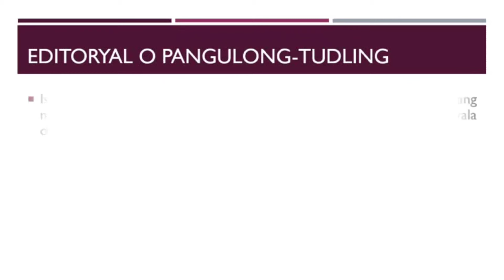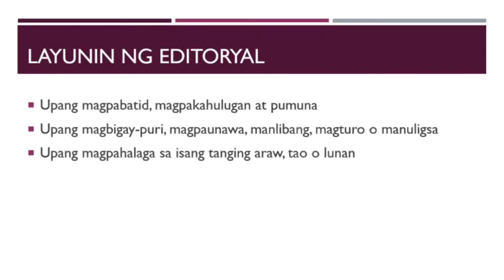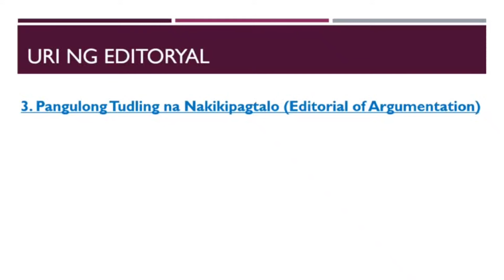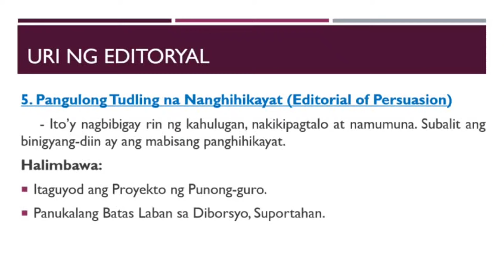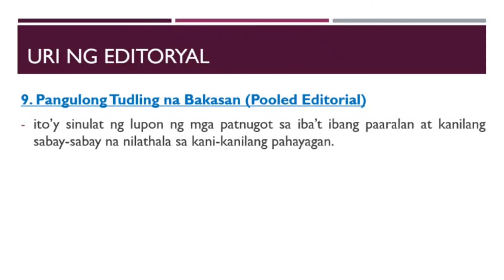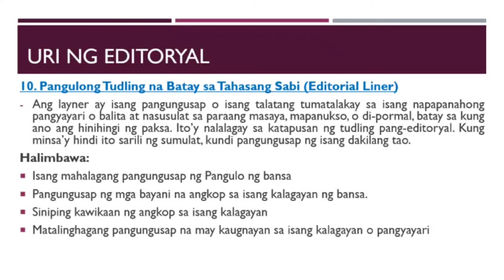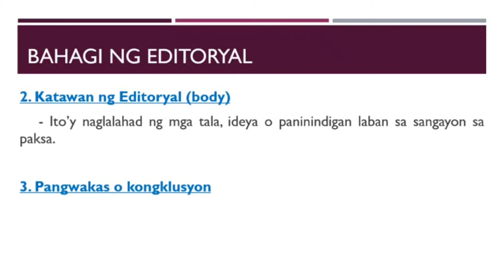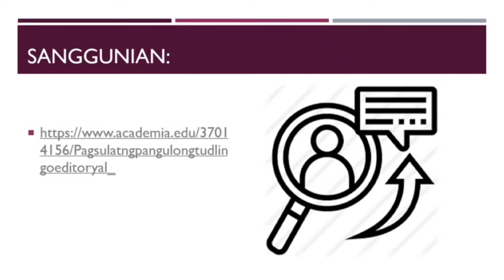FILIPINO 7 | Editoryal o Pangulong Tudling | DepEd MELCs